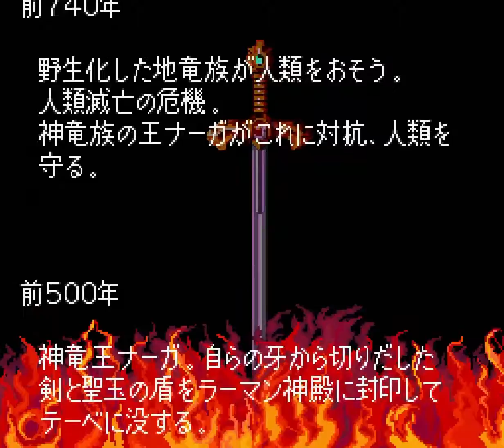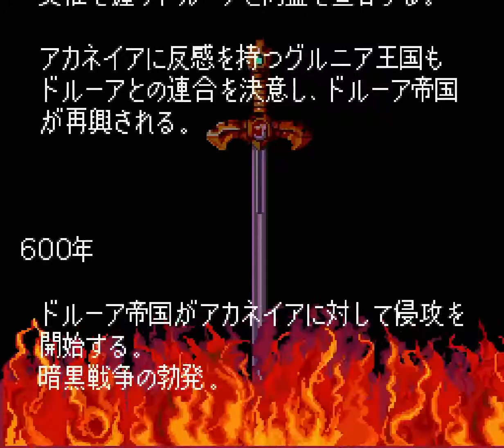Fire Emblem: Monshō no Nazo : 74 - History of Akaneia World Creation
All Nintendo Music HQ ~ Vol. 128 - Fire Emblem: Monshō no Nazo
JAP : January 21th 1994
USA : N/A
EUA : N/A
Composer : Yuka Tsujiyoko, Masaya Kuzume & Kenichi Nishimaki
by Intelligent Systems
& Nintendo R&D1
on Super Famicom